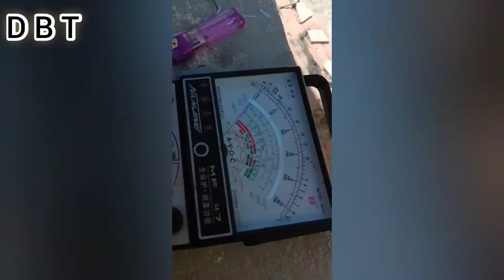How to repair fan coel।।কিভাবে ফ্যানের কয়েল রিপেয়ার করবেন।।